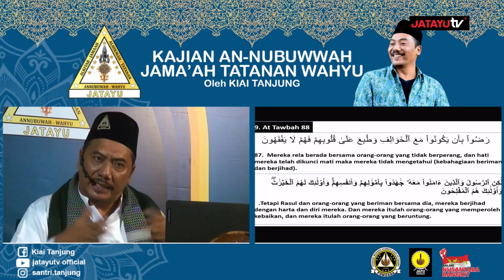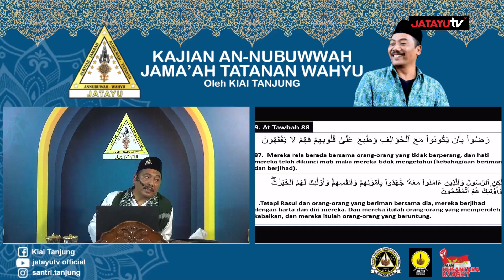penjamin khusnul khotimah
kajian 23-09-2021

Subhanakallahumma,.

44.  Seandainya dia (siapapun) mengadakan sebagian perkataan atas (nama) Kami (Keberadaan Yang Haq), 45.  niscaya benar-benar Kami pegang dia pada tangan kanannya. 46.  Kemudian benar-benar Kami potong urat tali jantungnya. 47.  Maka sekali-kali tidak ada seorangpun dari kamu yang dapat menghalangi (Kami), dari pemotongan urat nadi itu.